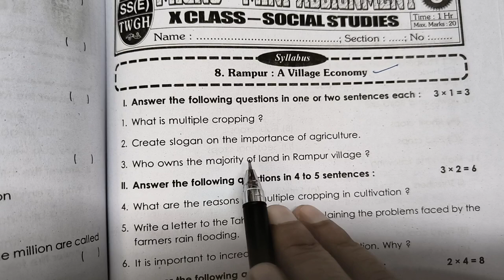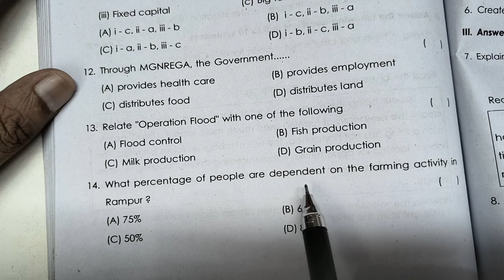10th Class | SOCIAL STUDIES 8.RAMPUR A VILLAGE|Important Questions with part -B | Board Exam's -2025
10th Class | SOCIAL STUDIES | 8.RAMPUR A VILLAGE | Important Questions with part -B | Board Exam's -2025